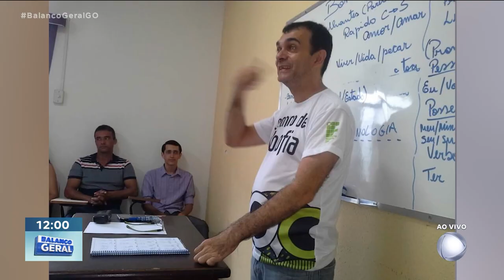NOVIDADES SOBRE O CASO: PROFESSOR DE LIBRAS QUE ESTÁ NUMA UTI EM ESTADO GRAVE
NOVIDADES SOBRE O CASO DO PROFESSOR DE LIBRAS QUE ESTÁ NUMA UTI, EM ESTADO GRAVE. A FAMÍLIA ACREDITAVA QUE ELE TERIA SIDO ESPANCADO.